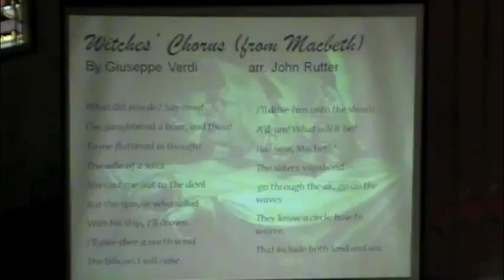"Witches' Chorus" - OSU Bella Voce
Oregon State University women's choir "Bella Voce" performs John Rutter's arrangement of the "Witches' Chorus" from Guiseppe Verdi's opera "MacBeth."
Performed at the "Sing Out! Orange and Black Scholarship" Concert, February 27, 2011. First United Methodist Church, Corvallis, Oregon